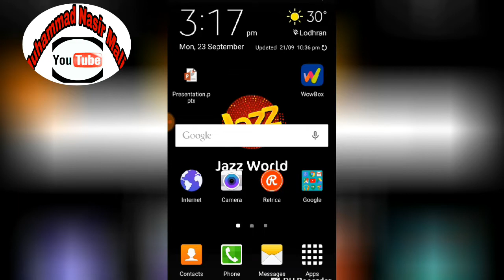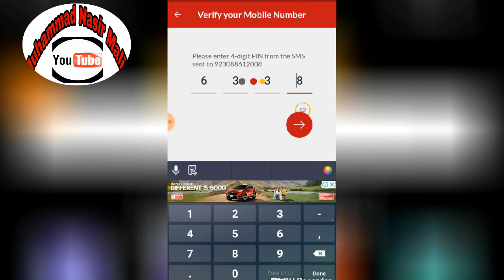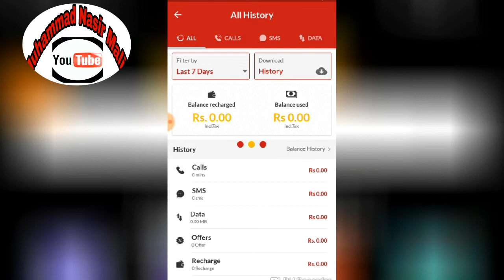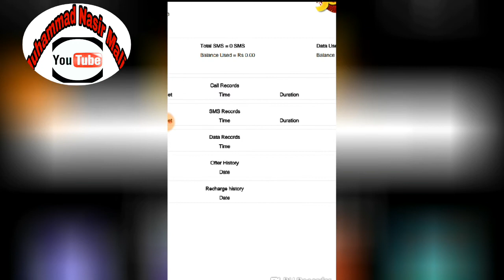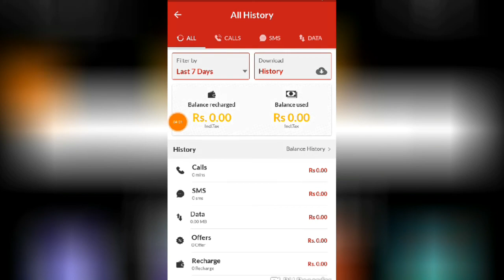Jazz Sim all history Check Jazz World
Please Subscribes My Cannel by clicking the subscribes button and click on the bell icon for watch the latest update form my channel and please Like Share and Comment Thanks for watching.

Nasir Malik